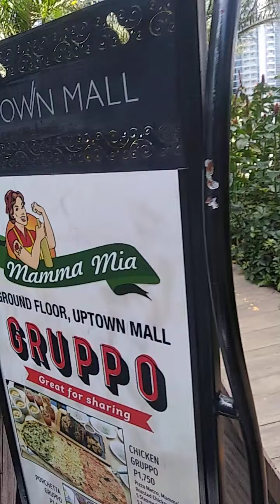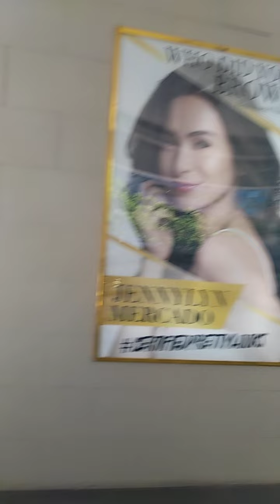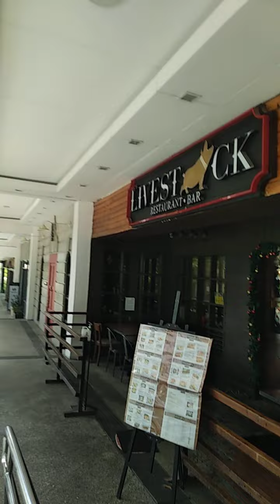NCR+ Top Business Districts: Makati BGC Uptown McKinley Ortigas Cubao MOA Alabang Sta. Rosa Pampanga